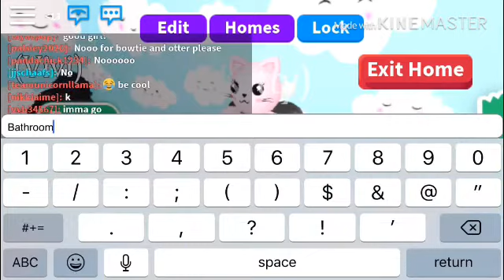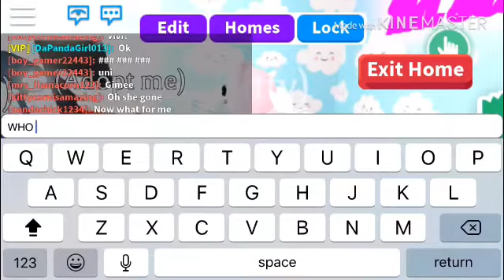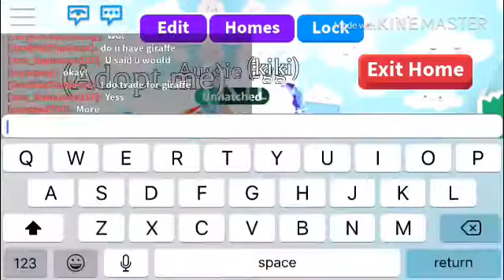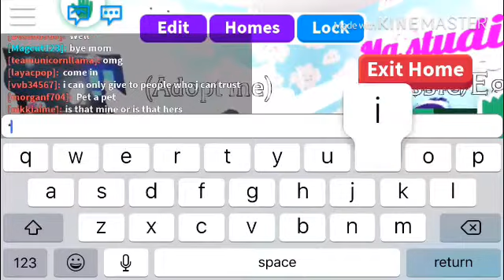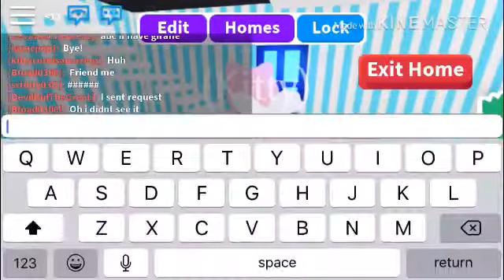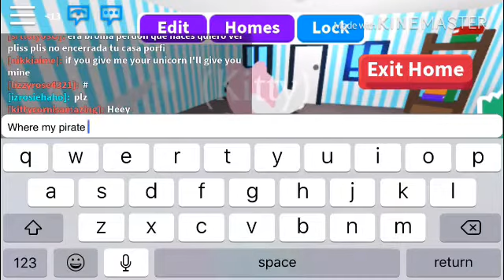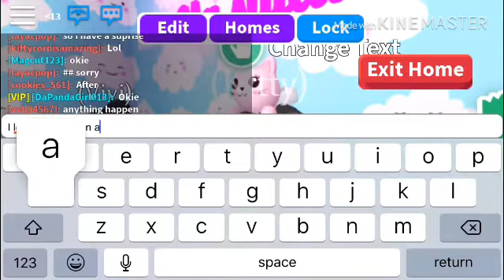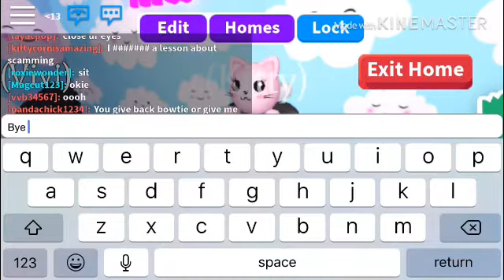The Scammer- Roblox- Adopt me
It’s a boring day in Adopt me. What happens when an odd person comes in our studio and has a surprise with a twist?!